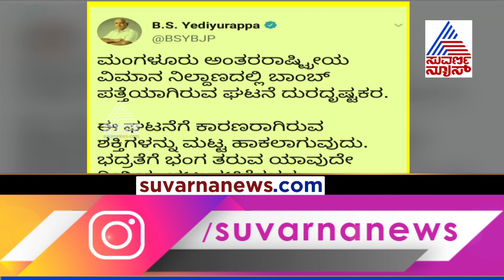CM Yediyurappa Expresses Concern Over Mangaluru Airport Bomb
The suspect, before going to the airport, had two bags with him when got on to a bus from the bus stop near State Bank of India in Mangaluru and alighted at Kenjar airport stop.